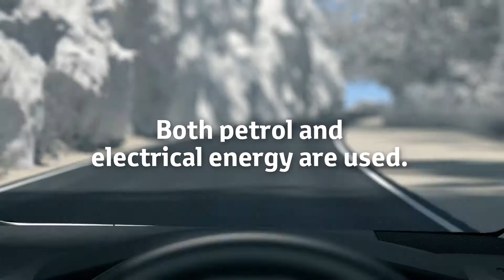03 Can a Corolla ALTIS HYBRID be driven without the battery charge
Recently, we all have been curious about how a hybrid car works. Without the presence of authorized info, many are confused with wrong information. In this playlist, we will try to address all the major issues regarding how a hybrid car works. For this purpose, we have chosen the brand-new Toyota Corolla ALTIS Hybrid, which comes with a powerful 1800cc engine and the most up-to-date and reliable 4th Generation Toyota Hyrbid Technology.